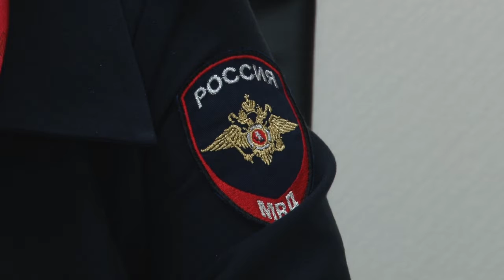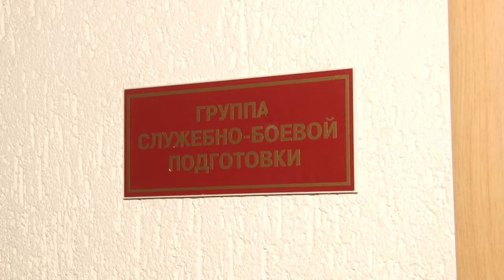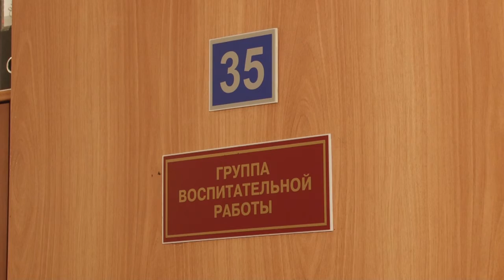Профессиональный праздник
Кадровой службе в системе МВД России исполнилось 103 года. В отделе кадров окружного управления внутренних дел побывала наша съемочная группа.